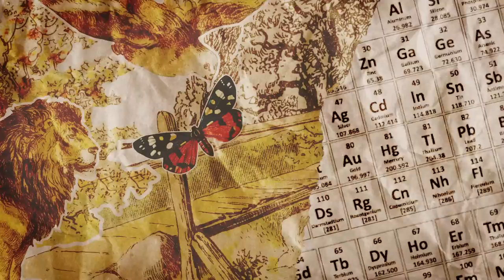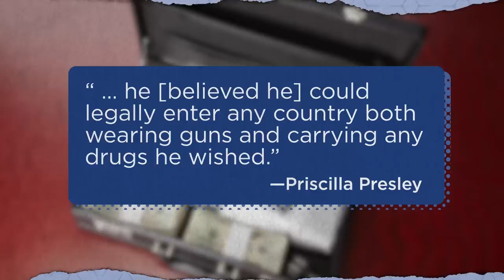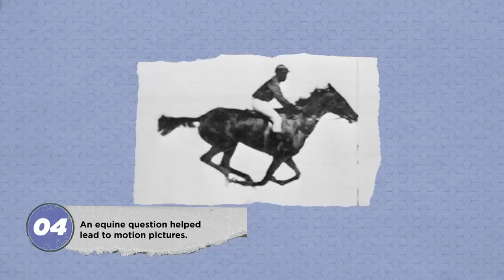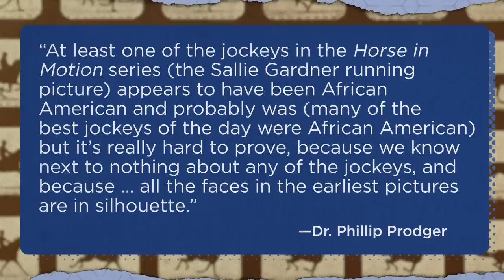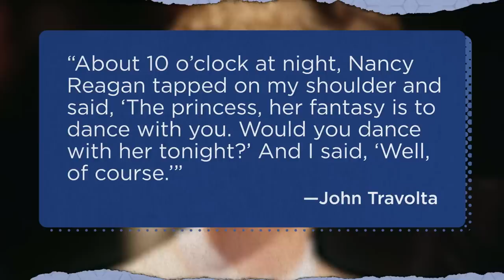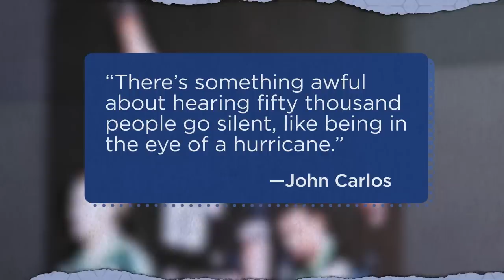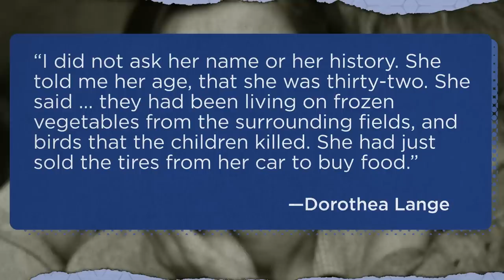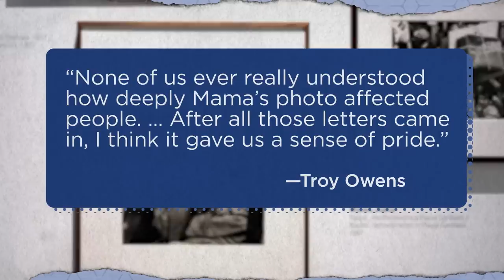The Real Stories Behind 7 Iconic Images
Famous photographs like the Migrant Mother and Elvis meeting Nixon tell stories without words. Sometimes, though, those stories can be misleading or incomplete.

In this episode of The List Show, Erin McCarthy shares the real stories behind some famous photos. She explains why Albert Einstein was snapped sticking his tongue out and how Princess Diana ended up cutting a rug with John Travolta.

Additional image credits:
Getty Images
Lange (Historical)
Peapickers (Heritage Images)
Migrant mother2 (Heritage Images)
Migrant mother3 (Heritage Images)
Lange quote (Heritage Images)
Dust storms (Three Lions)
Migrants (Heritage Images)
Picking peas (Heritage Images)
We survive quote (Heritage Images)
Smith & Carlos later (Jean-Yves Ruszniewski)
Migrant mother museum quote (Anadolu Agency)
Piles of mail (London Express)
Later quote (Roberto Serra - Iguana Press)